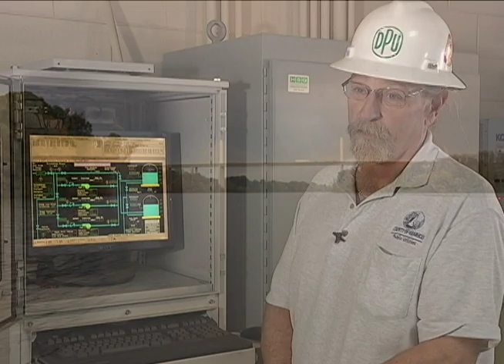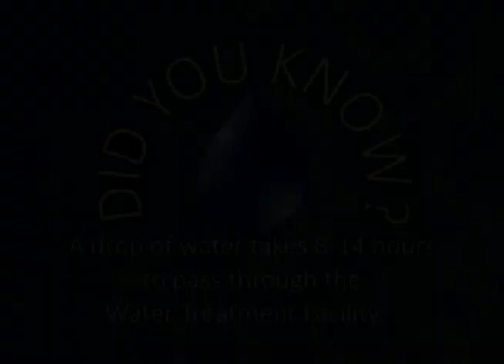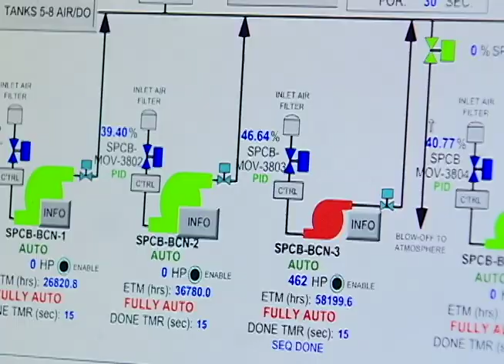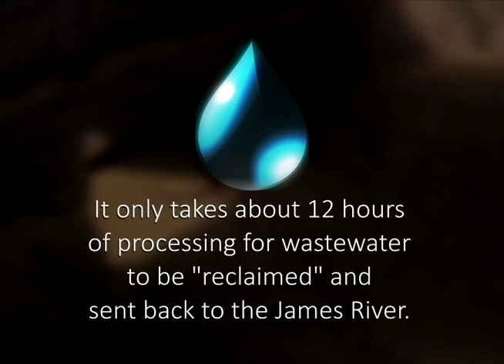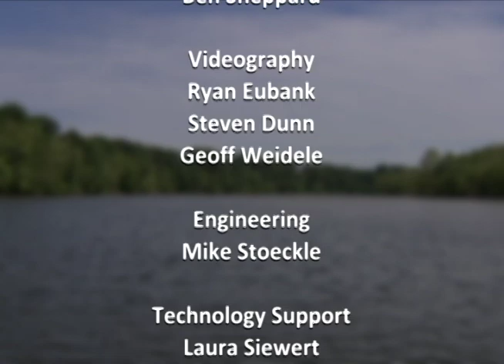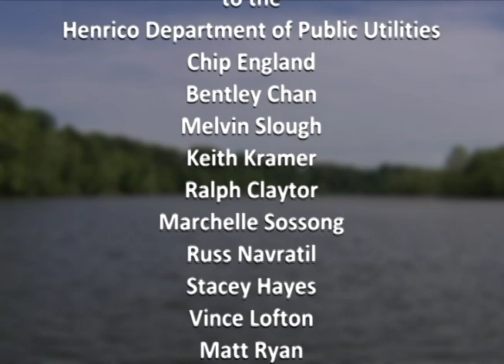Full Circle: Henrico’s Public Utilities and the Water Cycle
We depend on it every day for our survival, yet it’s easy to take safe drinking water and sanitation for granted. You turn on the tap, and there it is. You flush a toilet, and away it goes. Largely out of sight, hundreds of dedicated Department of Public Utilities professionals keep the water flowing around the clock, every day of the year. It is a complicated and painstaking process, but by the end, the treated wastewater returns to the James River cleaner than the river itself.